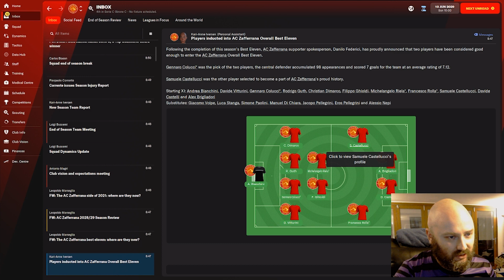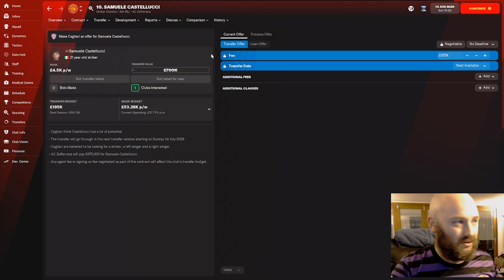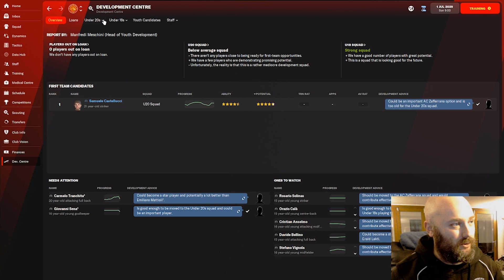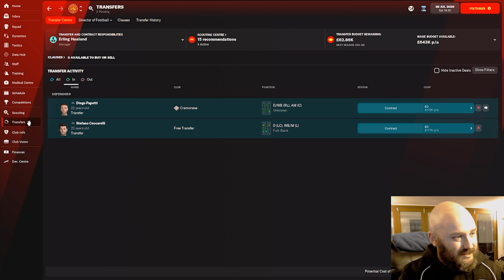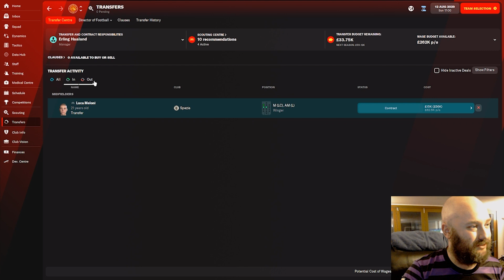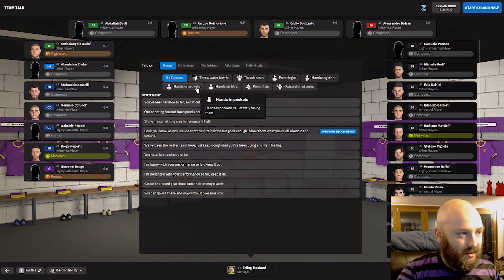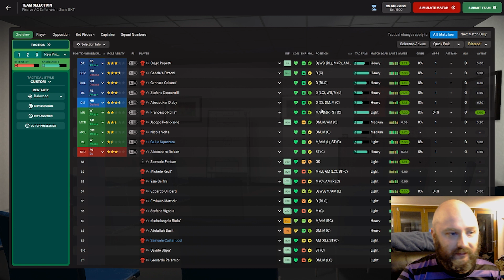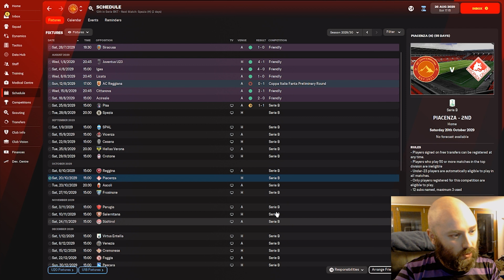Football Manager 2022 ¦ Moving Plates: The Eruption of the Tectonics ¦ 51: Building the Squad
After promotion, can we build a squad worthy of Serie B?